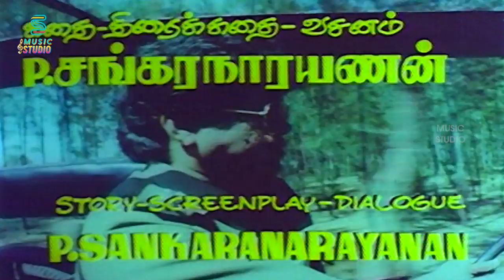Theechatti Govindanyaru Video Song -Theechatti Govindan | Thyagarajan | Gautami | Disco Shanti |Mano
Theechatti Govindan is a 1991 Indian Tamil film, directed by Sasi Mohan. The film stars Thyagarajan and Gouthami in lead roles. The film had musical score by V. Viswanathan.

Music Studio is a Music Library which brings in all melody to Rapp from old and new movies.